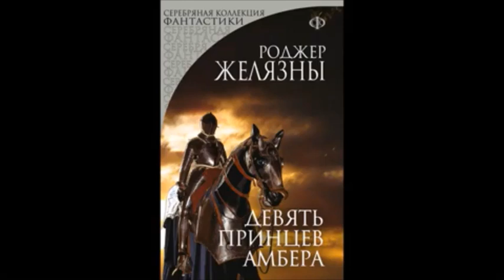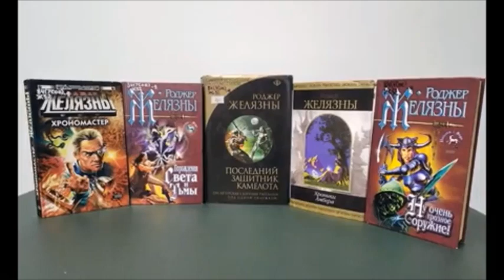РОДЖЕР ЖЕЛЯЗНЫ.Творец отражений. Дорога в Авалон.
Автор не претендует на истину в последней инстанции,всего лишь на истину в первой.У него нет задачи кого то оскорбить,унизить или навязать свою точку зрения.Всем Здравия в это не простое время.Удачного просмотра и судите строго.
Наши коллеги и источник великолепной графики